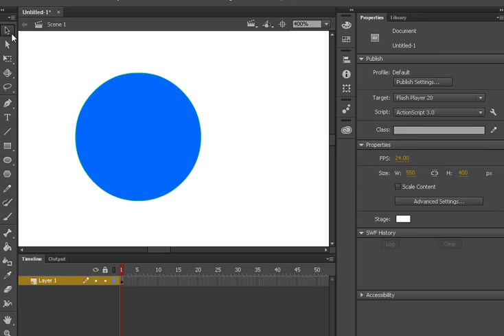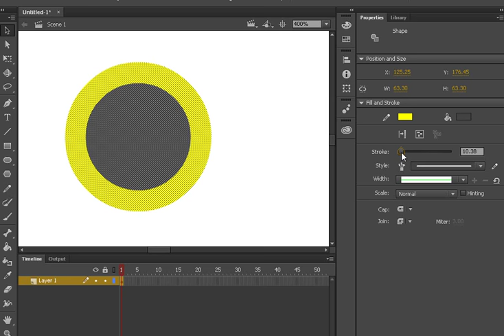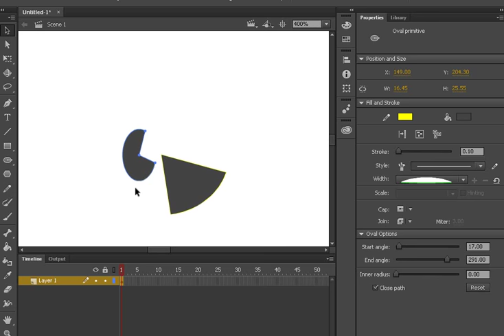Oval and Oval Primitive - Tool of Adobe Animate | Tutorials - In UrduAndHindi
Learn Oval and Oval Primitive Tool of Adobe Animate / Adobe Flash with Video Lecture of Adobe Animate / Adobe Flash by these tools we can get a Circle